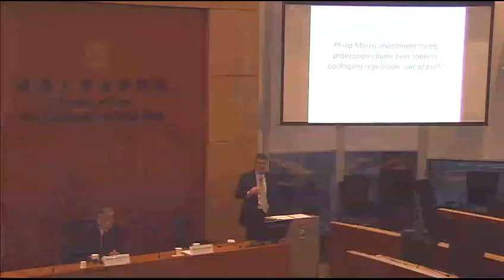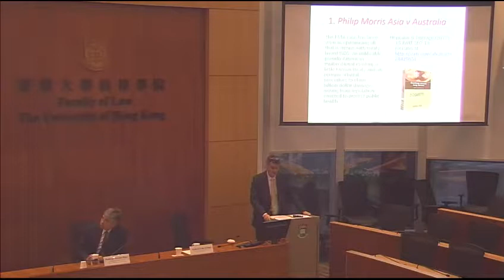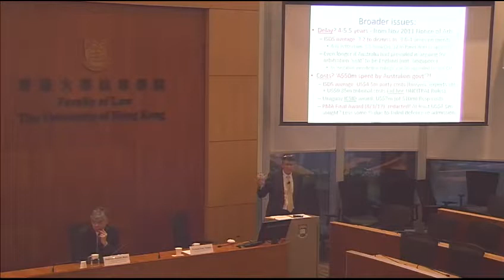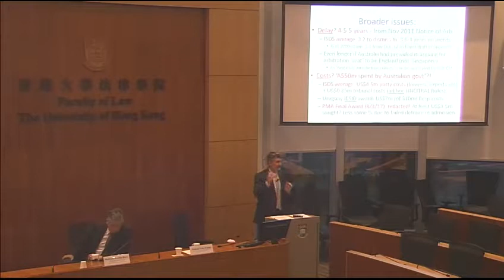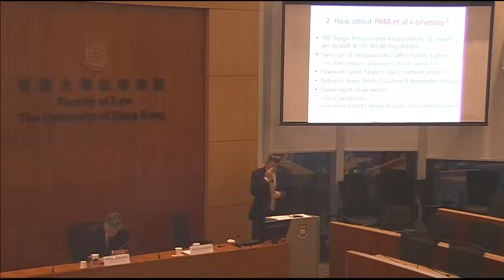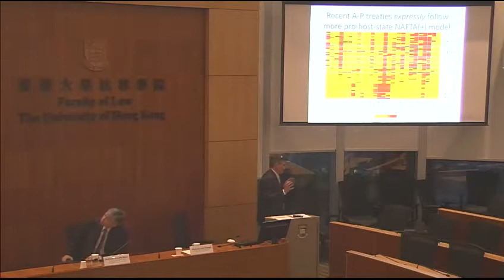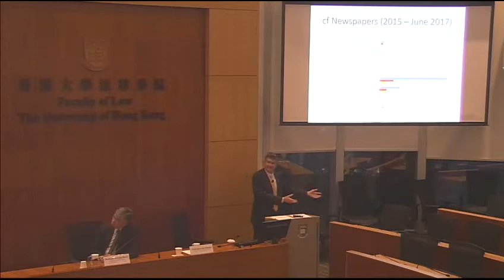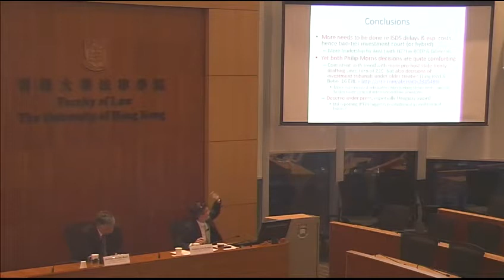2017/07/17 Luke Nottage: Investment Treaty Arbitration Claims over Tobacco Packaging Regulation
Investment Treaty Arbitration Claims over Tobacco Packaging Regulation: Running out of Puff?

In 2015 an arbitral tribunal unanimously rejected the claim brought by Philip Morris Asia against Australia under its investment treaty with Hong Kong, regarding plain packaging legislation, on the jurisdictional ground that forum-shopping constituted an abuse of right under customary international law.

This lecture examines this outcome from the perspective of four commonly-raised concerns about the investor-state dispute settlement (ISDS) procedure: delays, costs, transparency and "regulatory chill". It then compares the 2016 award on the merits finding against Philip Morris in a (much smaller) claim under the Uruguay-Switzerland treaty. That tribunal (including Australia's pre-eminent international lawyer) held that the (less invasive) tobacco advertising regulations did not result in a denial of justice or violation of fair and equitable treatment (by majority), nor indirect expropriation (recognising that bona fide public health measures are an essential manifestation of a state's "police powers" under customary international law). Finally, the lecture considers some of the implications of this (curiously little-reported) decision for regional treaty practice, including the ongoing (ASEAN+6) Regional Comprehensive Partnership negotiations as well as the exclusion of tobacco control measures from ISDS under the Trans-Pacific Partnership (signed on 4 February 2016) and the Singapore-Australia FTA (as amended on 13 October 2016).

Professor Nottage is Professor of Comparative and Transnational Business Law at the University of Sydney Law School. His interests are in arbitration, consumer law and corporate governance. He focuses on particular on Japan and the Asia-Pacific. He is a Co-Director of the Australian Network for Japanese Law (ANJeL) and an Associate Director of the Centre for Asian and Pacific Law at Sydney University.